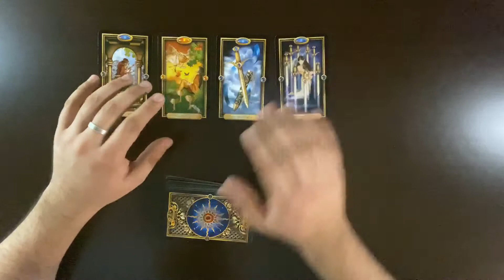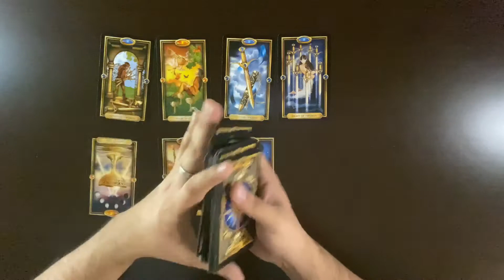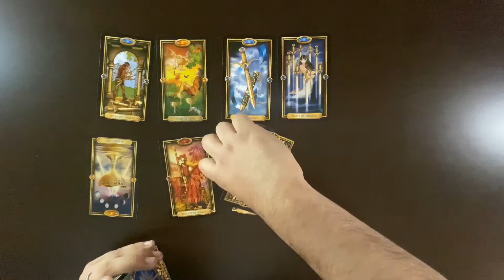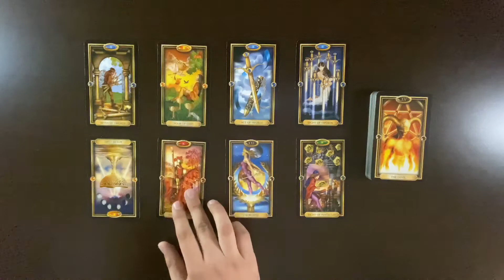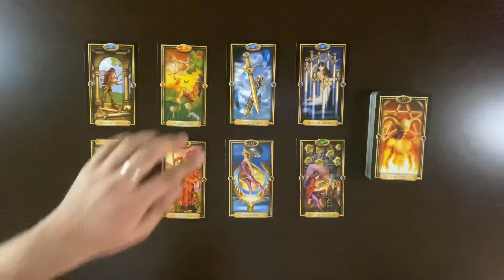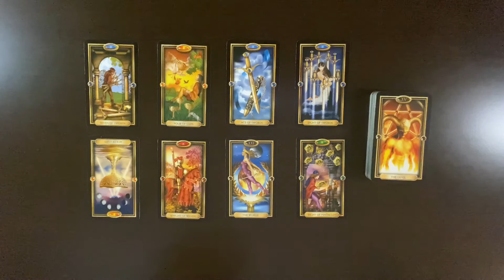Cancer Timeless: They’re trying to silence you!